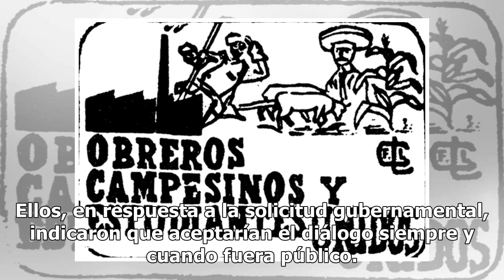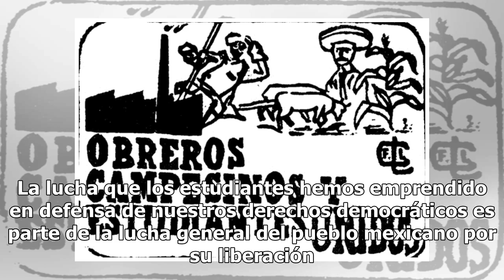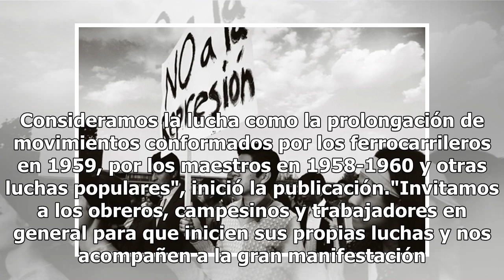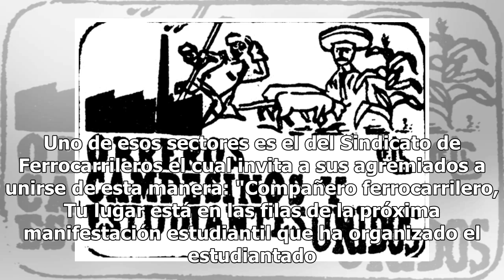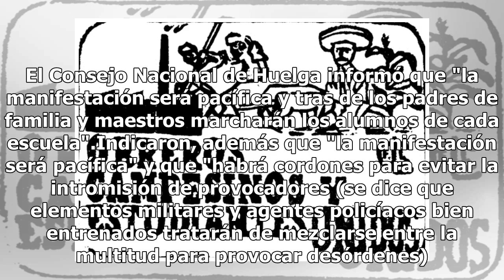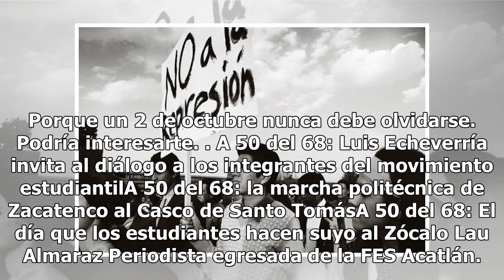A 50 del 68: el movimiento estudiantil anuncia megamarcha al Zócalo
Todo comenzó muy temprano. Durante la semana, el representante de la Secretaría de Gobernación, Luis Echeverría, anunció por primera vez que quería tener un diálogo con los estudiantes, especialmente con los líderes del movimiento estudiantil, representantes del Consejo Nacional de Huelga. Ellos, en...